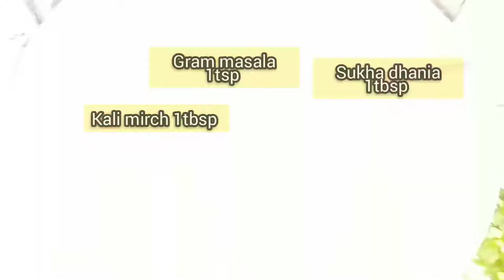Kadhi Pakora Recipe /کڑی پکوڑا بنانے کا مزیدار طریقہ /By NAZIA ZUBAIR Cooking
Assalamu Alaikum friends kaise hain aap ummid hai aap sab khairiyat se Honge aaj main aapke liye bahut hi majedar kadi pakode ki recipe Lekar I hun yah bahut hi maje ki banti hai aur bahut hi acchi banti hai to aap meri recipe se isko try Karenge to aapko bahut hi Maza ane wala hai bahut hi maje ki Banti Hai To aapane Mere channel ko subscribe Karna Hai Mere Sath Jude Rahana hai aur mere channel ko subscribe karna hai like karna hai share karna hai aur ISI Tarah Taake Mein Mujhe Hosla afzai ho aur main aapke liye Nahin Nahin recipes Khati rahun thank you so much